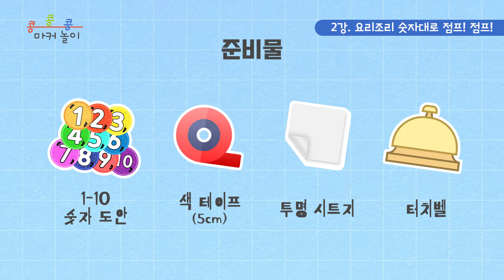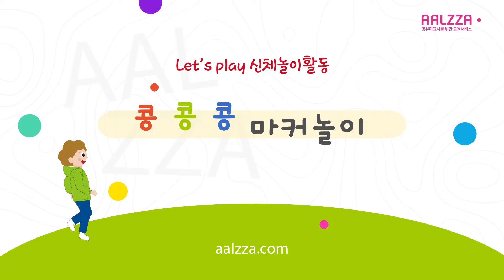요리조리 숫자대로 점프! 점프!｜신체활동｜유아체육｜신체놀이｜Let's play｜어린이집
💪Let's play! 콩콩콩 마커놀이
[요리조리 숫자대로 점프! 점프!]

숫자마커 위로 점프! 점프!
숫자마커 위를 한발 점프, 두발 점프
번갈아가면서 이동해 보세요!

숫자의 개념을 신체 놀이를 통해 익혀볼 수도 있고,
스스로 몸의 움직임을 이리저리 바꾸어
조절해 볼 수 있는 경험을 해요!

관련 도안과 연계 활동 자료가 필요하다면
알짜닷컴 홈페이지에 방문해 주세요😍

어린이 체육 / 어린이 운동 / 점프놀이 / 신체활동